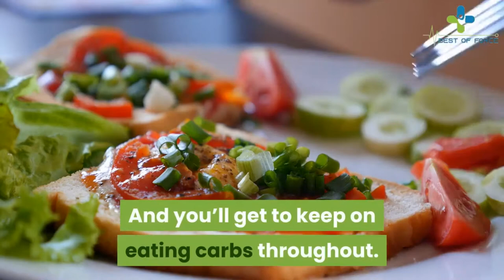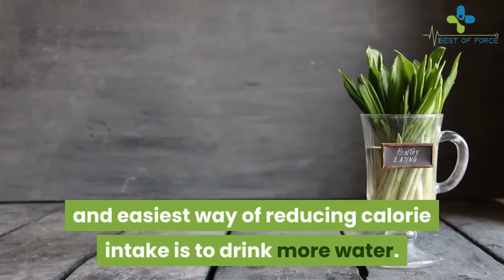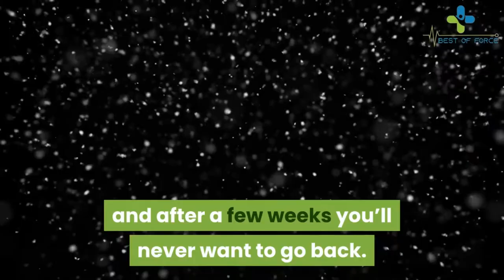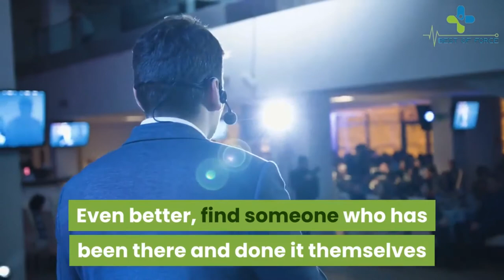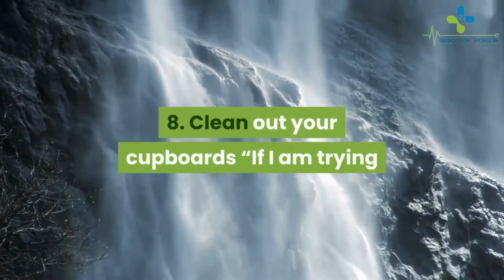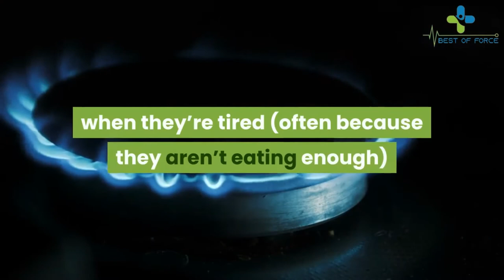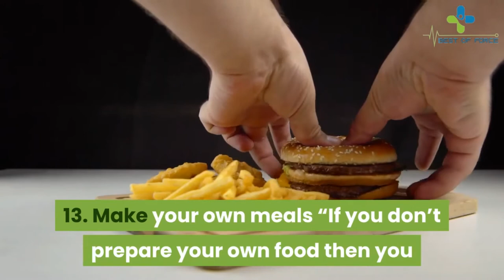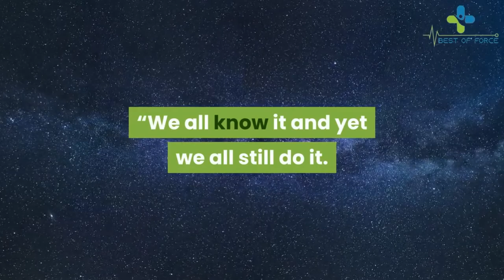16 Expert Weight-Loss Tips | Learn How To Lose Weight Fast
Forget counting calories and make burning fat second nature with our 16 simple weight-loss tips

Losing weight is never easy and there’s no one tip that’s going to change that. However, it also doesn’t have to be as complicated a process as many of us make it by counting every calorie or stripping our diet of entire food groups while trying to follow aggressively restrictive diet plans.

Instead of adopting a radical or all-encompassing approach, try adopting a series of healthy habits and making them an integral part of your eating routine. As your good habits start to outweigh the bad, you may well find that losing weight and, crucially, maintaining a healthy weight become natural to you. And you’ll get to keep on eating carbs throughout.

Below you’ll find 16 tips that can put you on the path to losing weight. You don’t have to try to take on all 16 at once. In fact, we’d definitely advise against trying that, because you’ll overload yourself and quickly lose motivation. Pick a few to start with that you think you can manage, then keep coming back and adding more in to your lifestyle. Before too long you’ll find that the healthy choice becomes your first choice in all kinds of scenarios, and when you add all those together, you’ll be losing weight without even thinking about it.

1. Be Realistic
2. Drink more water
3. Beware added sugars
4. Upgrade your tastes
5. Stay accountable
6. Be a goal getter
7. Record what you eat
8. Clean out your cupboards
9. Indulge yourself
10. Don’t rely on fat burners
11. Eat gut-friendly foods
12. Build new habits
13. Make your own meals
14. Boss the supermarket
15. Don’t shop hungry
16. Keep good food close